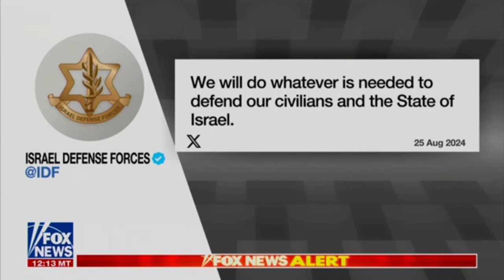Richard Goldberg, David Daoud, and Behnam Ben Taleblu on the Israel-Hezbollah strikes — Fox News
Rich, David, and Behnam join Fox News live to react moments after the report of rocket fire between Israel and Hezbollah.

The Foundation for Defense of Democracies (FDD) is a Washington, DC-based nonpartisan 501(c)(3) research institute focusing on national security and foreign policy.

FDD conducts in-depth research, produces accurate and timely analyses, identifies illicit activities, and provides policy options – all with the aim of strengthening U.S. national security and reducing or eliminating threats posed by adversaries and enemies of the United States and other free nations.

Founded shortly after the attacks of September 11, 2001, FDD conducts actionable research, prepared by experts and scholars from a variety of backgrounds – including government, intelligence, military, private sector, academia, and journalism. It brings proficiency in foreign languages, law, finance, technology, and other skills to its work.

FDD regularly provides open-source research and analyses to policymakers and the media. Since its founding, FDD has shared its expertise with the Bush, Obama, Trump, and Biden administrations and Congressional offices on a bipartisan basis.

In addition to its in-house experts, FDD proudly collaborates with and seeks counsel from a range of distinguished advisors. FDD houses three centers on American power, which include FDD’s Center on Military and Political Power, FDD’s Center on Economic and Financial Power, and FDD’s Center on Cyber and Technology Innovation.